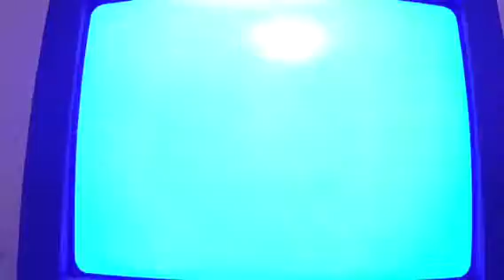I play on the original NES!!!